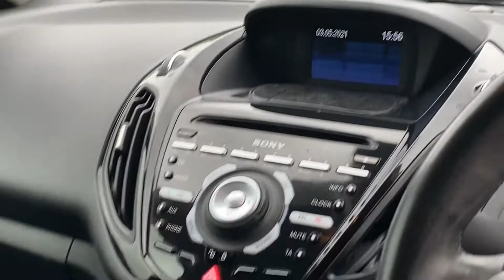Ford B-Max 1.6 TDCi Titanium 5dr (EU5)